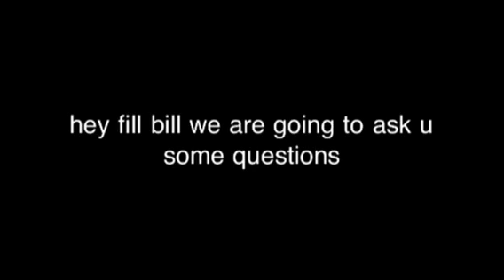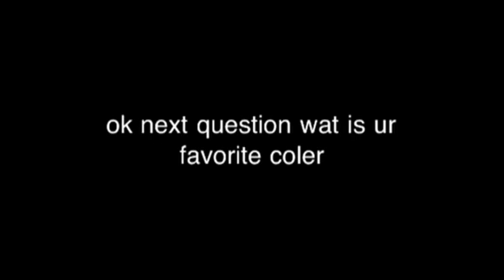talk time with fill bill